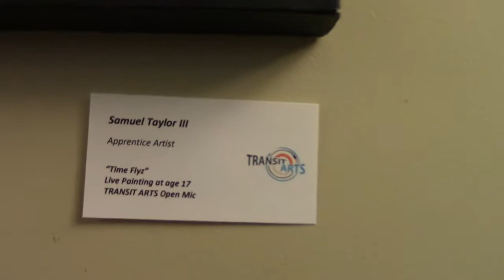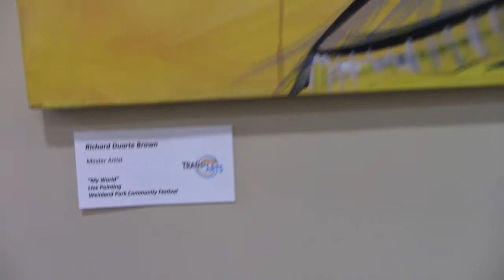Taylor Made For Art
Samuel Taylor III, an TRANSIT Arts alumni, visits the Art reception at Bexley library featuring some of his past work. Listen as he shares his experience working with Richard Duarte Brown and how it helped him evolve as an artist.

6pm - 8pm
at Peggy R. McConnell Arts Center of Worthington

Duarte Presents: Layers of Life